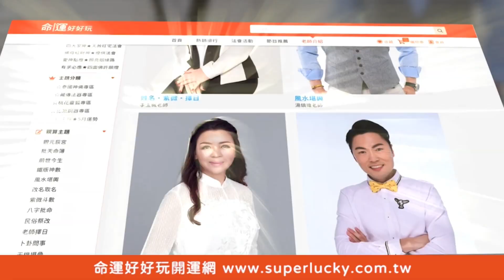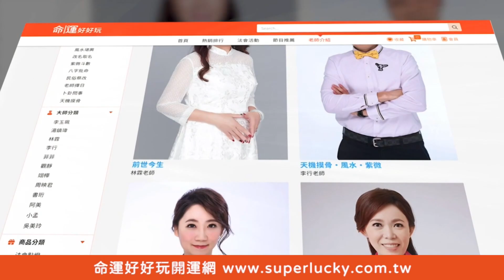【精華版】吳娟瑜告白鄭弘儀！驚吐3個字全場笑到東倒西歪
兩性專家吳娟瑜節目當場告白鄭弘儀！驚吐3個字「XXX」笑翻全場所有人...